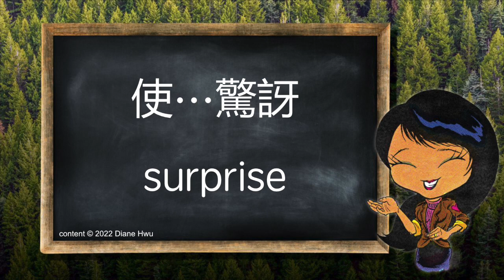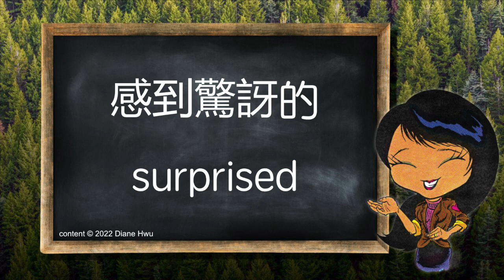輕鬆學會基礎1200個英文單字 Day one hundred one 1001-1010